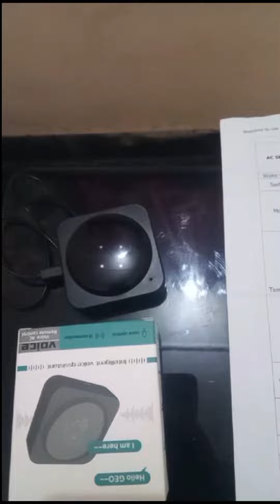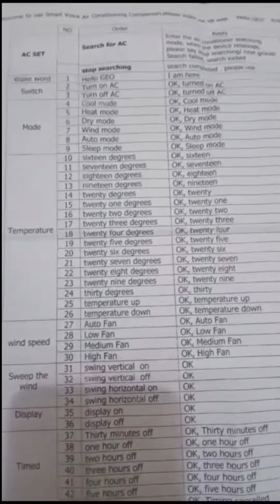Ac Voice Remote control work on all type of Ac . No need internet | wifi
Queries solve:-

smart home
home automation
indian bike driving 3d new update
review
best outdoor smart plug
indian bike
indian bike 3d
igs
gta 5
animated stories
indian bikes driving 3d new update
2023
igs gaming
37c3
security
communication
chronic fatigue
bmw
65
cool gadgets on amazon
amazon gadgets
plug
indian bike driving 3d
igs gamer
technology
cool gadgets
new technology
coolest gadgets
smart gadgets
wireless home alarm system
wifi alarm system
best wireless alarm system
most affordable wireless alarm system
alarm system with no monthly fees
self monitoring alarm system
affordable smart alarm system
affordable wifi alarm system
alarm system for condos
alarm for apartments
osi smart alarm gen 2
iot
internet of things
tech tutorial
home tech
diy smart home
product review
home assistant tutorial
unboxing
havells adonia i
holiday
weihnachten
blackfriday
handson
deko
the
of
out
tipp
trick
tricks
tipps
anschauen
explained
explaining
Überraschung
checking
check
instruction
view
packed
delivery
good
überprüfen
schauen
test
kontrolle
on
hands
look
first
anleitung
easy
schnell
einfach
erklärt
erklärung
gerät
ware
ausgepackt
karton
verpackung
box
der
aus
raus
auspacken
bedienung
unboxed
unbox
demonstration
demo
hollywoodfrodoproducts
hollywoodfrodo73
hollywoodfrodo
smart life app
smart life
mesh wifi
5 ghz
5ghz
smart outlet
smart plug
wi-fi
outlet
remote control
alexa outlet
alexa plug
echo
alexa
wifi smart outlet
wifi outlet
wifi plug
wifi smart plug
eight tree
eighttree
zemismart smart key box
tech review
key box review
zemismart review
smart box
smart lock
smart key box
zemismart
assemble
home assistant
auso p1 product review
auso product review
auso amazon integration
auso google integration
aosu configuration
aosu p1 setup
aosu p1 review
aosu indoorcam
aufbauen
aosu indoorcam p1
ausu p1
aosu
step-by-step tutorial
overview
Übersicht
walmart
aldi
lidl
osi alam gen 2 set up
how to set up the osi smart alarm system gen 2
osi alarm gen 2 set up
osi smart alarm system gen 2
diy alarm system
smart alarm system
osi smart alarm system
osi gen 2 security settings
osi gen 2 general settings
osi gen 2 connection settings
osi gen 2 alarm settings
osi alarm gen 2 settings overview
amazon
aib
archives of oral history
al lauck
cliff brockman
paul yeager
klga
oral history
broadcasting history
broadcast news
radio news
smart light switch
smart doorlock
smart home 2023
smart home setup
smart home technology
voice assistant
future tech
smart home security
smart home tech
home security
home gadgets
smart home gadget
coolest devices
coolest smart home devices
coolest smart home gadgets
useful gadgets
cool gadgets you can buy
amazing gadgets
unique gadgets
latest gadgets
radio farm news
new gadgets
algona
tools
tech lab
future technology
radio broadcasting
cool tech
new tech
incredible inventions
new inventions
best gadgets
tech gadgets
radio journalism
tech
rmham
inventions
gadgets
best storage geyser 2024
racold smart geyser
havells wifi geyser
havells smart geyser
best wifi enable geyser in india
montage
havells adonia r vs adonia i
racold vs havells geyser
havells vs racold geyser
racold omnis wifi vs havells adonia i geyser
racold omnis dg wifi
racold omnis water heater
racold omnis wifi water heater
best wifi enable geyser
best iot enable geyser
best premium geyser
best smart geyser in 2024
best smart geyser in india
rocky mountain ham radio
amateur radio
esp32 alexa
esp32 google home
esp32 voice control
tuya esp32
techs you can't live without
top 5 techs
ham radio
wifi outlet with 2 sockets
smart plug with voice control
smart plug with remote
waterproof wifi outdoor outlet
smart plug review
best outdoor smart plug on sale
best outdoor smart plug review
best outdoor smart plug 2024
best outdoor smart plug on amazon
meross mss620
etekcity wifi outlet
ge cync
ring outdoor smart plug
new one wf97m
rmham university
top 5 best outdoor smart plug
part 1 batman arkham city
batman arkham origins review
welcome to arkham
arkham origins part 1
kwingsletsplays
gotham knights
batman arkham origins episode 1
batman arkham knight
batman arkham game
batman arkham origins full walkthrough
batman episode 1
batman part 1
batman arkham origins walkthrough
kwingsletsplays batman arkham origins
arkham origins let's play
arkham origins review
batman arkham origins part 1
batman arkham origins
arkham city
batman
mach-e
taycan
eup
id
e-corsa
ecorsa
vauxhall
opel
id.3
peugeot
etron
audi
volkswagen
id3
e208
i-pace
ipace
jaguar
motors
sono
sion
evs
egolf
kona
elektrisch
renault